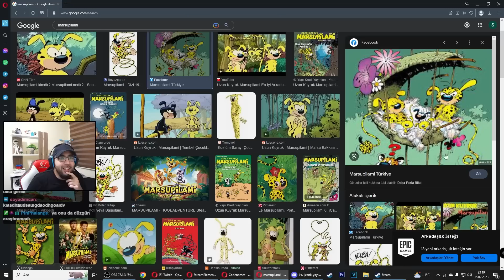Kelime Anlatma/Bilme Oyunu - Codenames | #18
Merhabalar arkadaşlar. Twitch'te oynadığımız oyunların bölümlerini bu kanalda paylaşıyoruz. Bu bölümde ekiple birlikte Codenames oynuyoruz. İyi seyirler.

00:00 1. Oyun
22:30 2. Oyun
41:00 3. Oyun